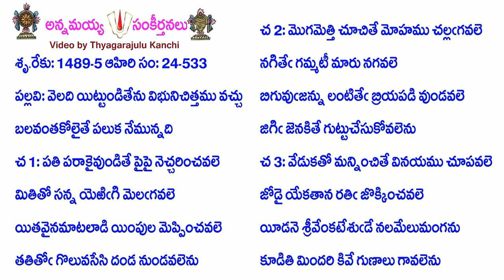Book24-Song533-12018-వెలది యిట్టుండితేను విభునిచిత్తము వచ్చు-veladi yiṭṭuṇḍitēnu vibhunicittamu vacc